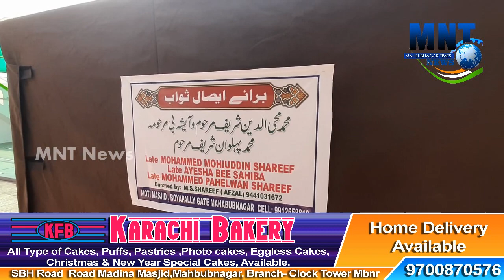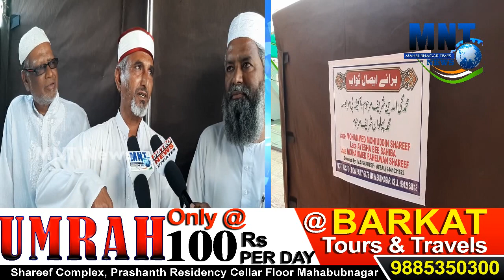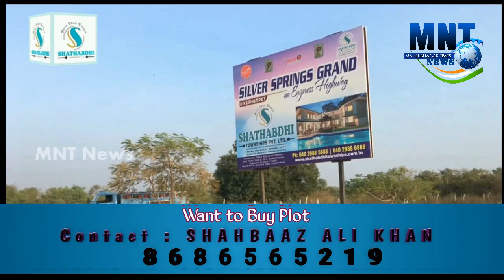Mayyat Ko Ghusl Dene Ke Liya Mahbubnagar ke Rehne wale Mohd Shareef Ne Tent Gusul Khana Tayyar Kiya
Mayyat Ko Ghusl Khana Dene Ke Liya Mahbubnagar ke Rehne wale Mohd Shareef Ne Tent Gusul Khana Tayyar Kiya|MNT News